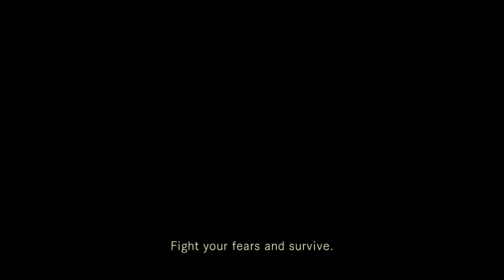Resident Evil. Remake. HD Remaster. Walkthrough 8. Mansion. PS4 Pro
Channel theme: Gameplay Walkthrough Full Game PS4 Pro Xbox One X PC No Commentary 4K HDR 1080p 60FPS HD Let's Play Playthrough Review Guide All Cutscenes Movie Edition Side missions Upgrades Outfits Best moments True ending Boss fights